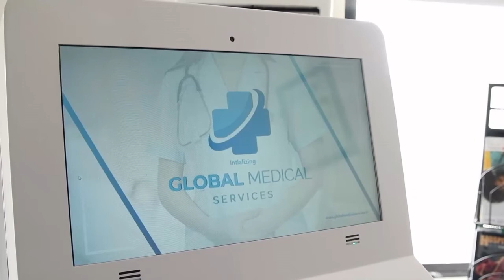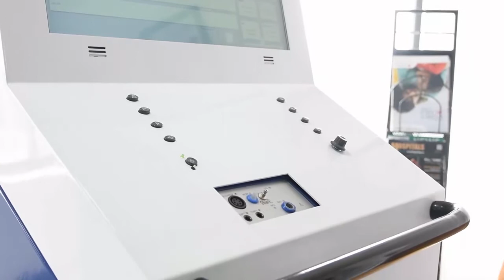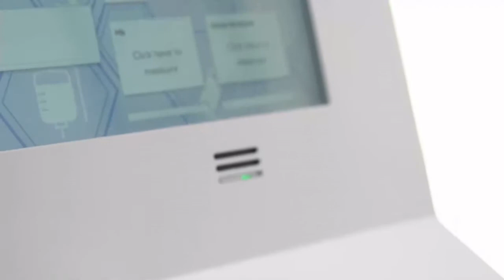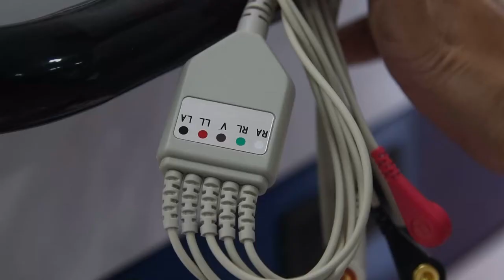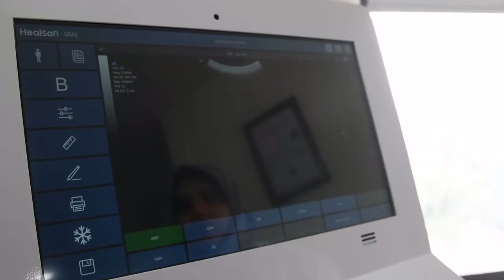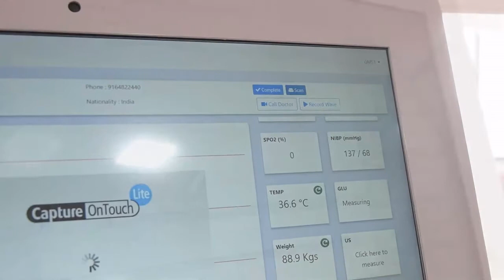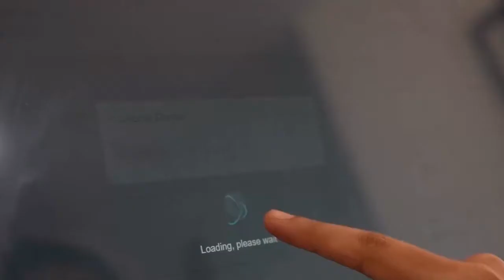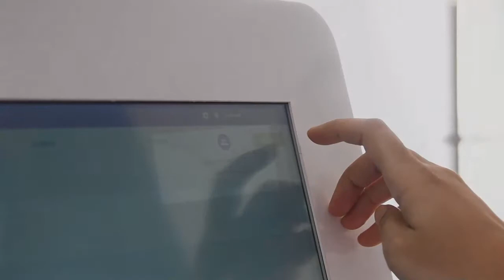E Clinic ( Telemedicine Kiosk)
A To Z Holiday And Medicare, Dhaka & Global Medical Service ( GMS) at Bangalore has MOU to sell and promote Telemedicine Kiosk in Bangladesh. This is one of the modern  E-Clinic where we can support rural and remote area with some limited requirements and can connect to the Central Hospital in Bangladesh and also India Top Hospital to get Instant Doctors Opinion and Consultation upon doing the primary checkup with the device. We will co-operate Government an Private Hospitals in Bangladesh.

Telemedicine :

Telemedicine allows doctor to evaluate, diagnose and treat patients at a distance using tele communications technology. The approach has been through a striking evolution in the last decade and it is becoming an increasingly important part of the global healthcare. The rise of the internet age brought with it profound changes for the practice of telemedicine. The proliferation of advanced telemedicine devices, capable of high-quality video transmission, opened up the possibility of delivering remote healthcare.

This Device is In Built Test as following :
1. ECG
2. TORCH
3. IRIS Scope
4. Digital Thermometer
5. BP Apparatus
6. Pulse Oximeter
7. Sugar Homoglobin
8. Urine Analyzer
9. Stetho Scope
10. BMI
11. OTOSCOPE
12. Ultrasound Scanning
13. Dermo Scope